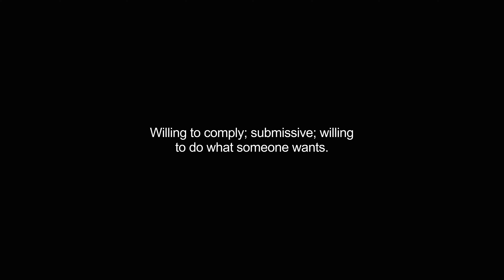compliant video Dictionary meaning and pronunciation